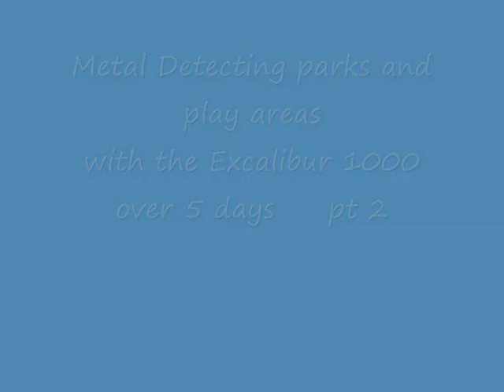metal detecting parks and play areas pt 2